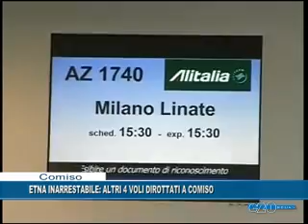ETNA INARRESTABILE: ALTRI VOLI DIROTTATI A COMISO